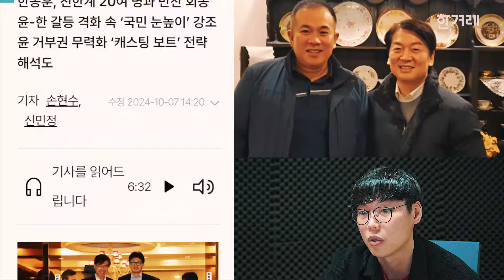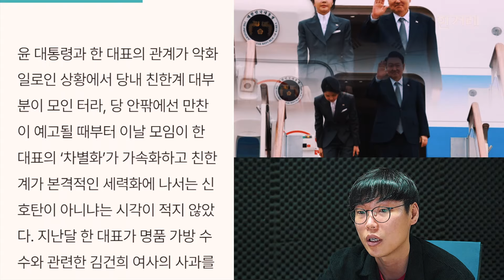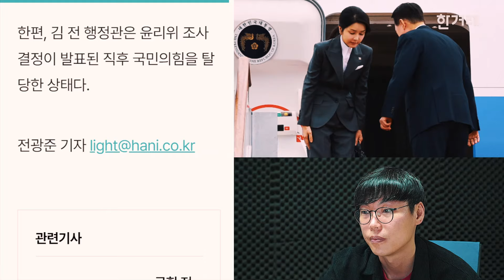도이치모터스, 코바나컨텐츠... 오늘도 쏟아진 김건희 의혹과 칼 뽑는 한동훈? [뉴스리더]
김건희 여사와 관련된 의혹은 어째서 매일 쏟아지는 걸까요? 보수진영 안에서도 이를 심상찮게 보는 사람들이 많습니다. 한동훈 대표는 루비콘 강을 건너려는 듯한 모습이 계속 보입니다.
진행: 김도성 피디
제작: 뉴스영상부